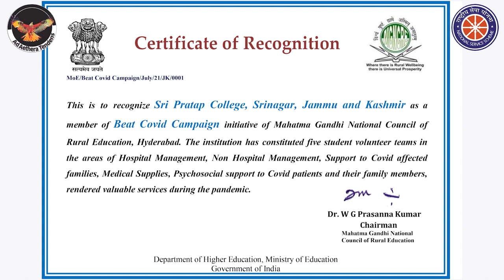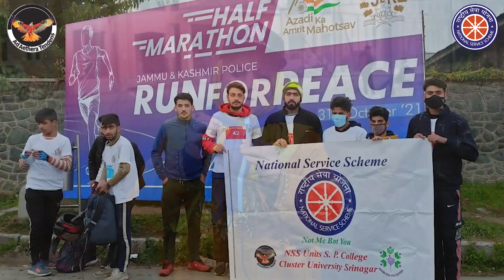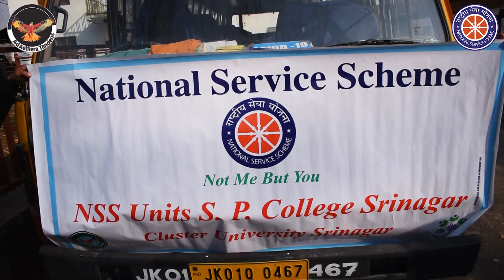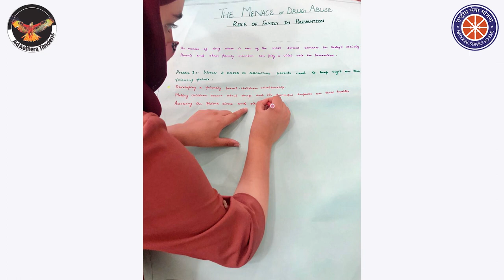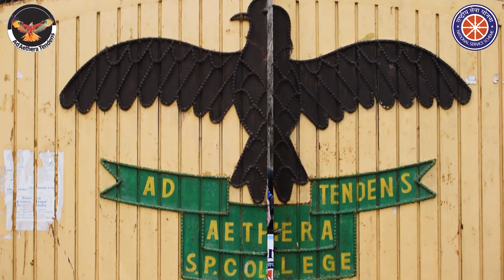NSS Documentary SPC 2021 | S.P College Srinagar